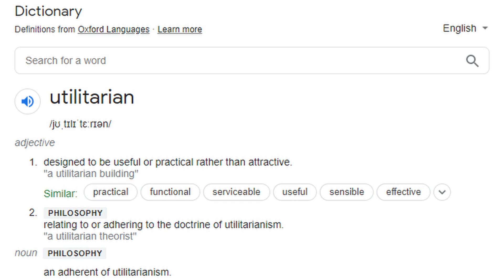Alone even with company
My Lesbian Experience With Loneliness is a manga that cuts through everything and strikes you at a deep, emotional level. TW: mental health issues

In this review, we're taking a look at jobs and society and the utilitarian nature of the world we live in

Let us know what you think too! We love conversations!

Crew -
Bru
Sid

My Lesbian Experience With Loneliness | Kabi Nagata | さびしすぎてレズ風俗に行きましたレポ | Mental Health | Anime |  Manga  |  Japan  |  Review  |